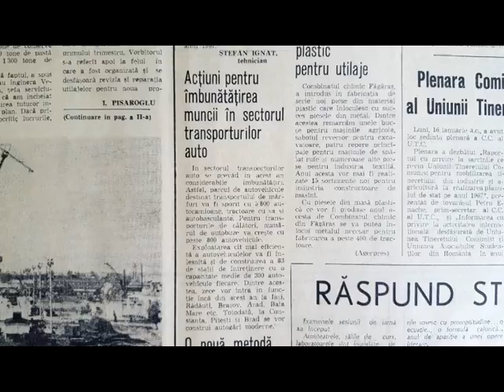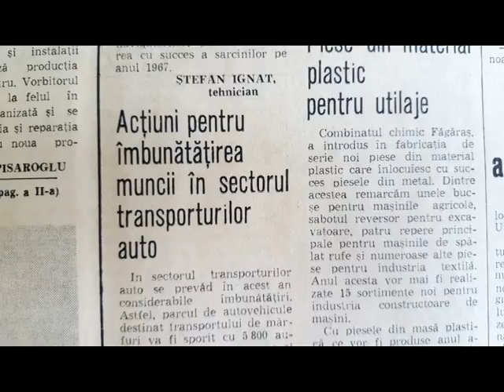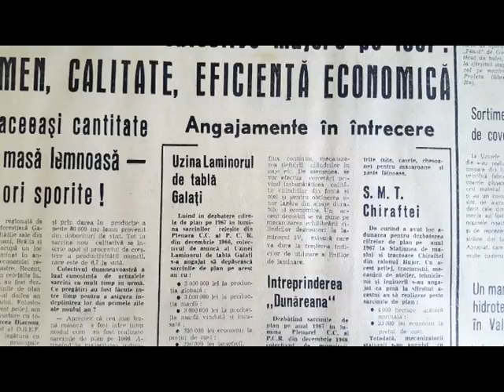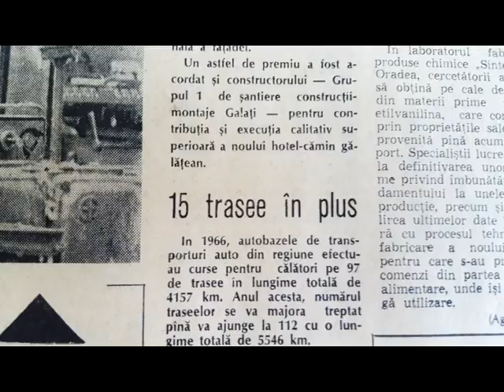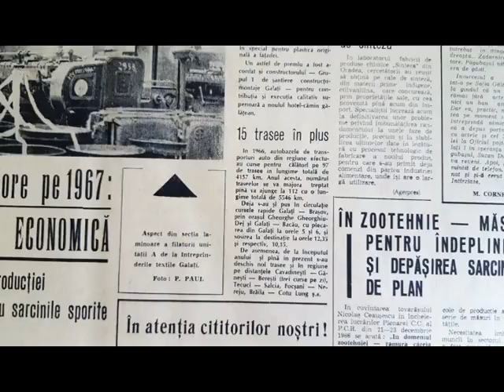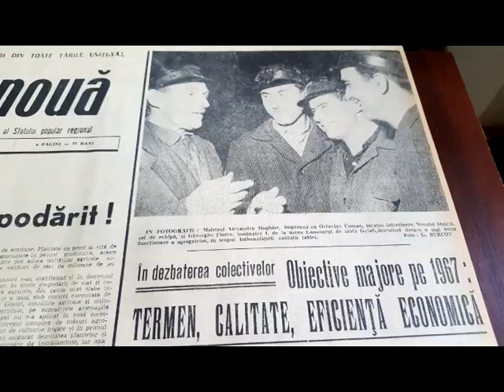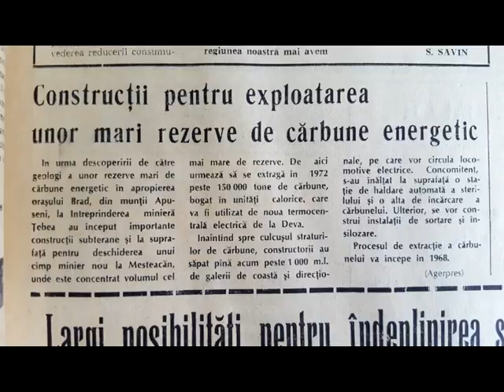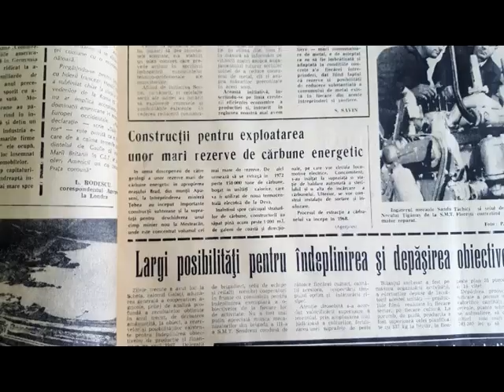În Galaţi, acum 50 de ani... | 16.01.2017